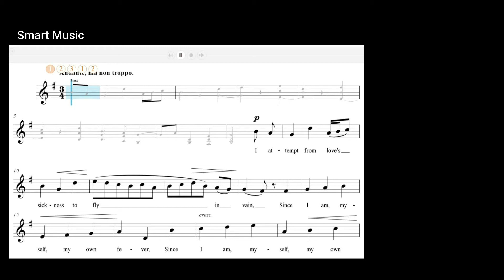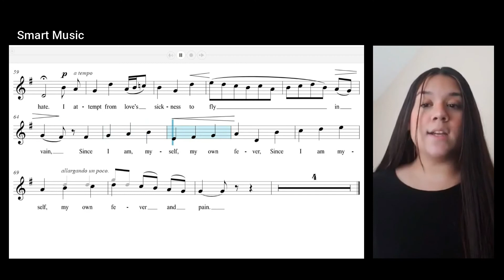AVIANA I Attempt From Love's Sickness to Fly (no metronome)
A student from Norview HS sings with Smart Music.